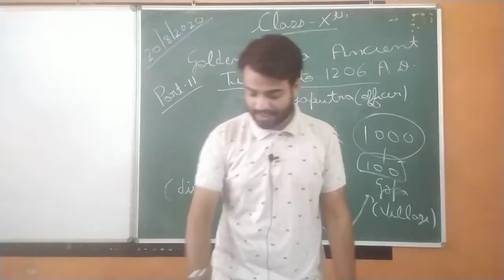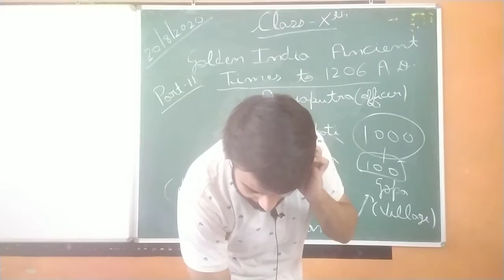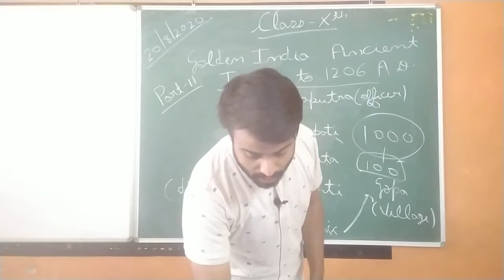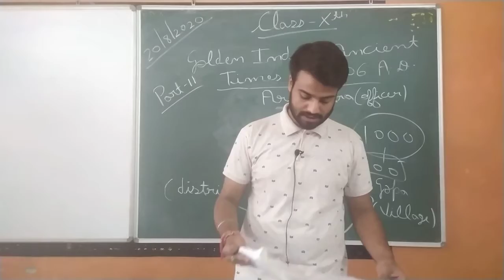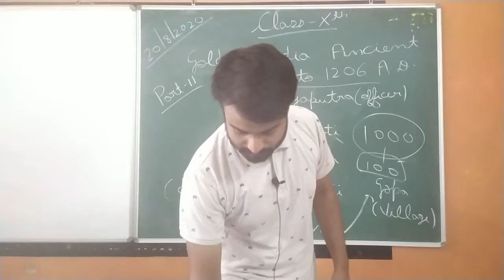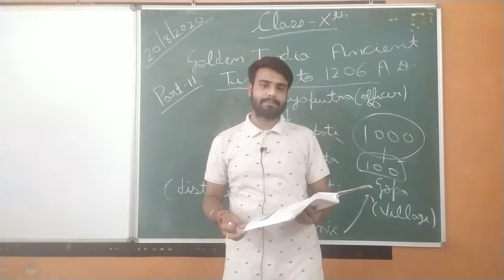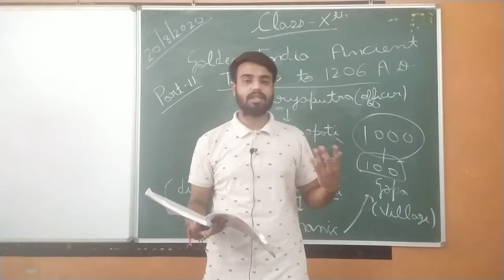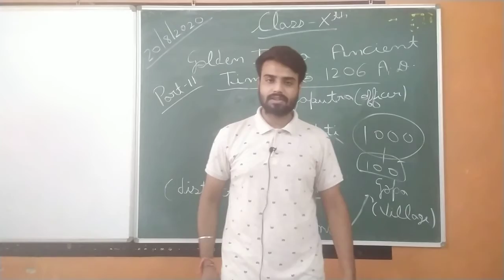Class 10th Golden India part 11